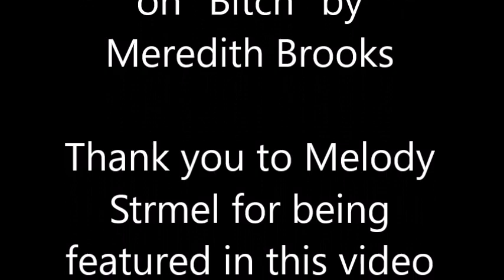Music video: "Shrink" (Parody of "Bitch" by Meredith Brooks)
A story, told in music video format, of how things can get better through therapy.  The song is a parody of 90s girl rock anthem "Bitch" by Meredith Brooks.

If you struggle with auditory processing or hearing song lyrics, turn on your closed captions.

Please use the information listed in this description instead.)

Thanks to Jason Blaske for helping me record the song, and Melody Strmel for being featured in this video!